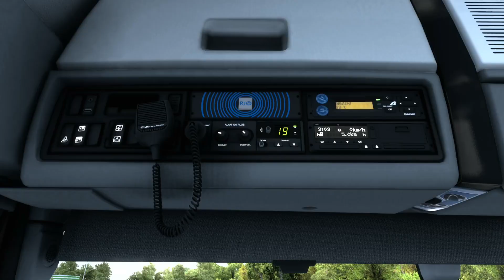ETS2 1.47 Renault Range T Evo By Gloover Update | Euro Truck Simulator 2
Today we take a look at the latest update to the Renault Range T Evo By Gloover for Euro Truck Simulator 2. This new update brings many new features including a new sleeper cabin, New Alcoa 9" Front Rims and much more. Check out this full video to find out in full what this realistic Truck mod has to offer!

This Add-On adds a new standalone Renault Range T Evolution 21' to Euro Truck Simulator 2. This truck was made with care and an eye for details and is performance friendly. This Add-On will transform the known Range T from SCS Software into the one how it should actually be without being restricted to limits.

Changelog v1.6:
- added sleeper cabin
- added williams clio airintake frontmask for sleeper cabin
- added factory sideskirt for lowdeck chassis
- added painted side reflector for hi cabin
- added alcoa 9" front rims
- added alcoa 9" front rims with factory renault hub front cover
- added convoi exceptionnel front sign
- added ladder with convoi exceptionnel sign
- added truck to desktop dealership
- fixed missing interior model for window deflectors on basic interior
- fixed dashboard color warning
- adaption to bottombar slots for fog lights
- adaption to collision boxes at lowdeck chassis

Credits:
- Gloover Mods